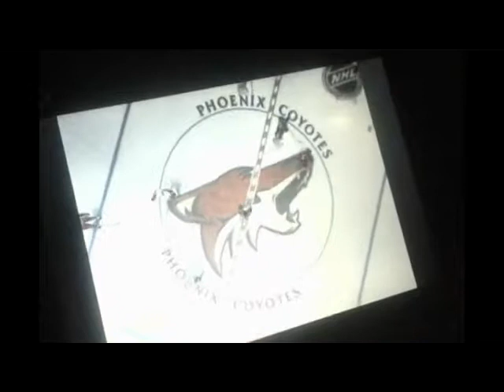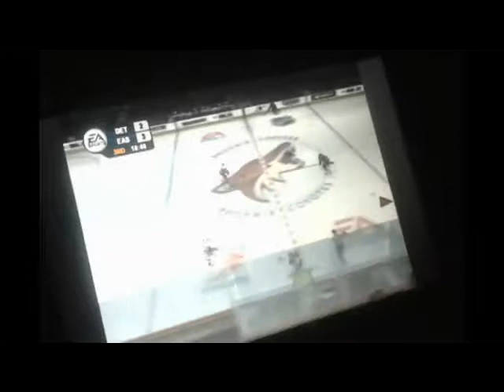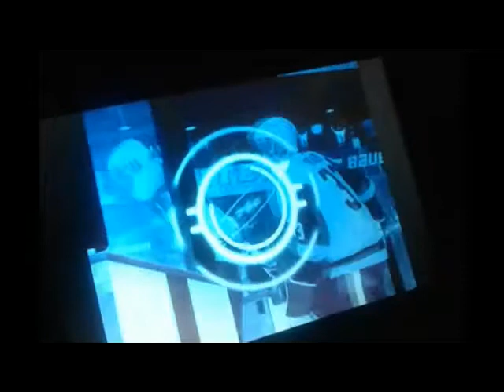hc review NHL06 #4 cetak banyak gol